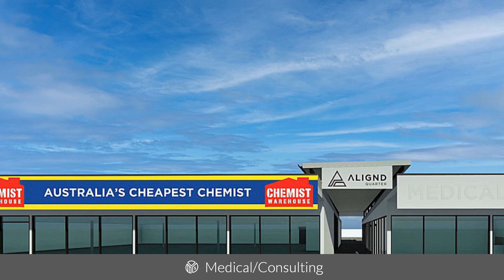Brand New Suites with Great Parking & Exposure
89-107 Old Cleveland Road CAPALABA